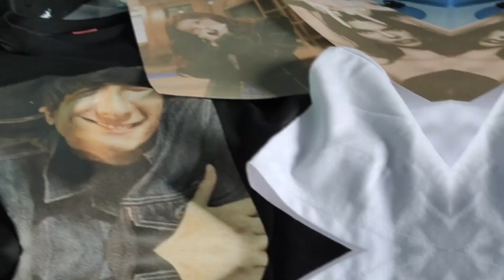Cabs Printing - Vintage Style Graphic Tees and Music Plaques